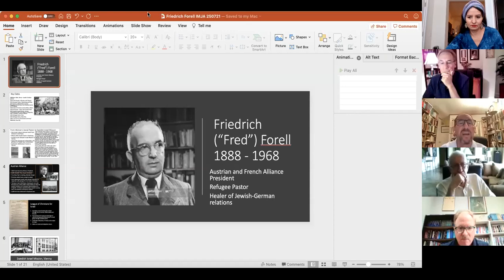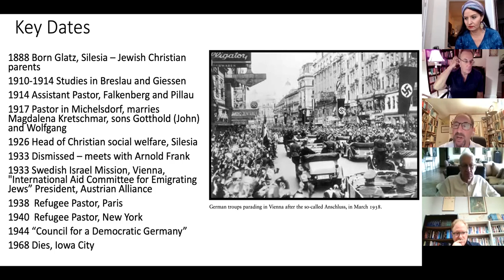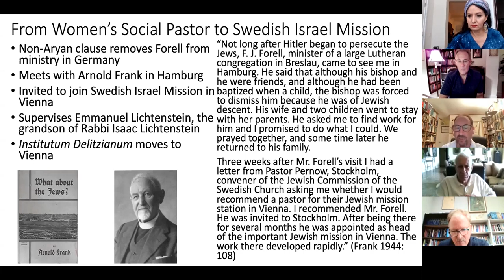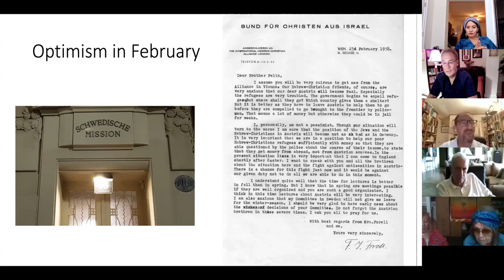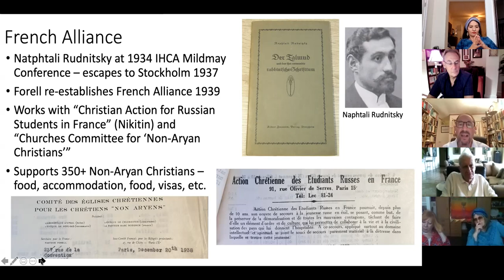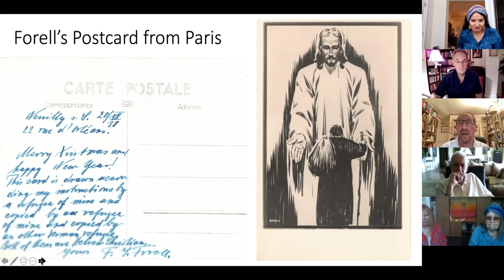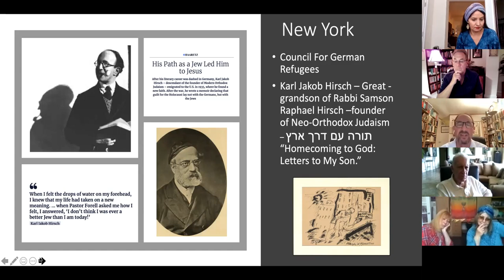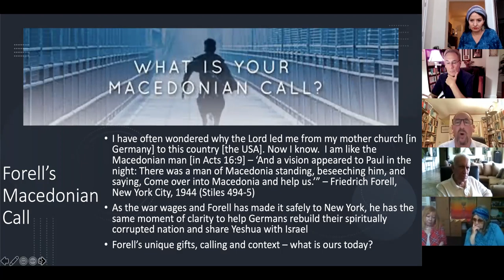Friedrich ("Fred") Forell - Refugee Pastor and Pastor to Refugees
Friedrich Forell lived in extraordinary times, and had an extraordinary life and ministry. His wife Magdalena (Mutti) said of herself “My whole life would be meaningless if I wouldn’t have always believed that I am in the hands of the Lord.” The same could be said of Fred.

He was born in 1888 in Glatz, Silesia (today Klodzko, Poland) 100 km from Breslau (Wroclaw), the son of Wilhelm and his wife Caroline. Both were Jewish and became Lutherans in 1890 and had their children baptised with them. After school Friedrich studied theology and became an assistant minister in 1914 and Pastor of a church in Michelsdorf (Miszkowice, Silesia) in 1917. In 1926 he was made responsible for social care in the province of Silesia. He was a founding member of the Christlich-Sozialer Volksdienst (Christian Social People's Service), a conservative political party. In 1933 when the Nuremberg laws were brought in that excluded “Non-Aryans” from working in the professions, he was given leave of absence and released from service on December 31 as “incapacitated as a result of his Jewish ancestry.”

He was nominated as secretary for the “International Aid Committee for Jewish Emigration” but this organisation was quickly banned and its leader arrested. He went to Hamburg to meetwith Arnold Frank, President of the German Hebrew Christian Alliance, who recalled:

“Not long after Hitler began to persecute the Jews, F. J. Forell, minister of a large Lutheran congregation in Breslau, came to see me in Hamburg. He said that although his bishop and he were friends, and although he had been baptized when a child, the bishop was forced to dismiss him because he was of Jewish descent. His wife and two children went to stay with her parents. He asked me to find work for him and I promised to do what I could. We prayed together, and some time later he returned to his family.  Three weeks after Mr. Forell’s visit I had a letter from Pastor Pernow, Stockholm, convener of the Jewish Commission of the Swedish Church asking me whether I would recommend a pastor for their Jewish mission station in Vienna. I recommended Mr. Forell. He was invited to Stockholm. After being there for several months he was appointed as head of the important Jewish mission in Vienna. The work there developed rapidly.” (Frank 1944: 108)